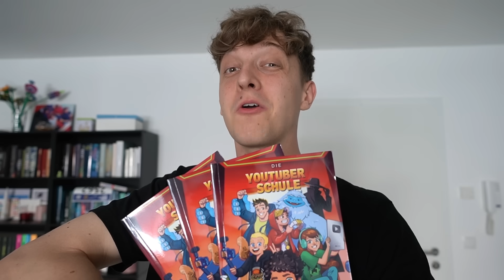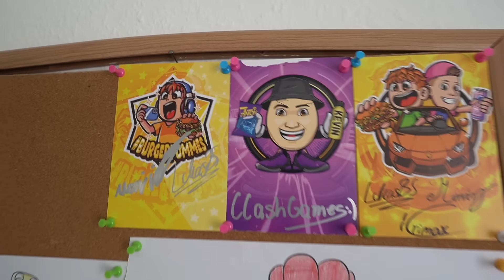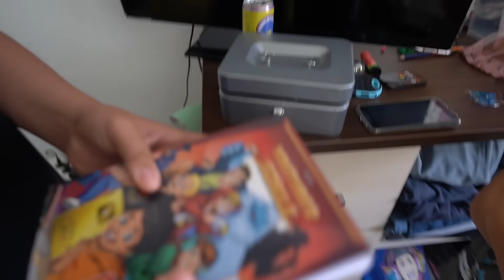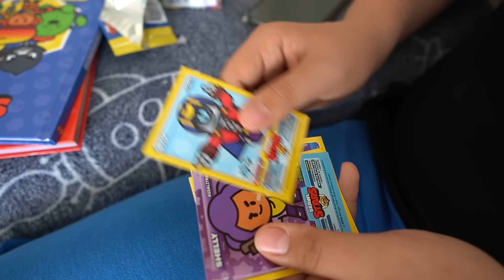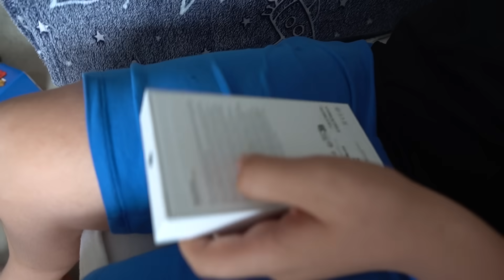Ich ÜBERRASCHE Fans ZUHAUSE mit BRAWL STARS MYSTERY BOX…😍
✅Mein NEUES Buch auf Amazon kaufen:
*Werbung

In diesem Video schenke ich einem Zuschauer eine Brawl Stars Mystery Box!